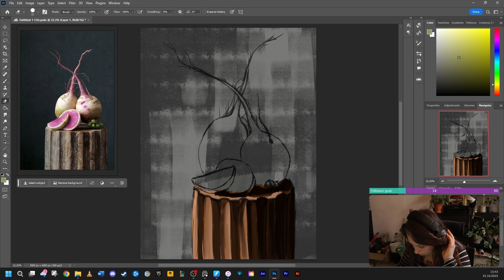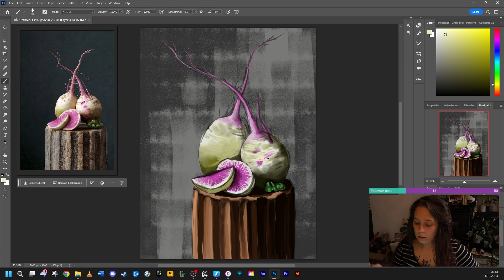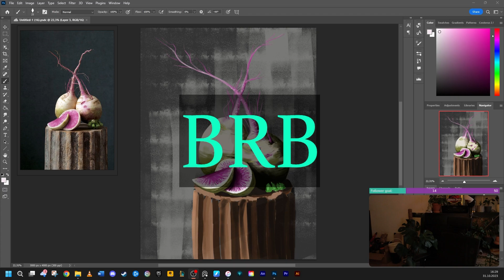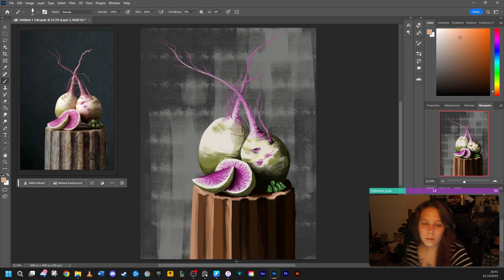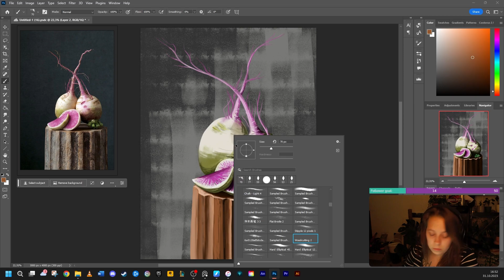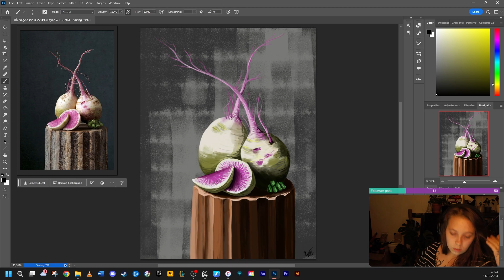Painting some vegetable 🍆🥕🥦 quick study process from stream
Quick study process from stream